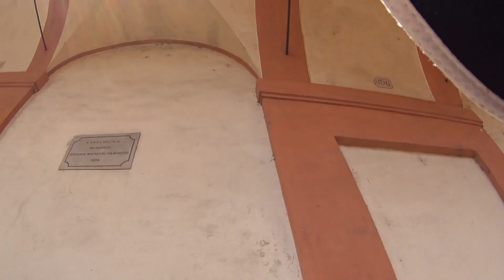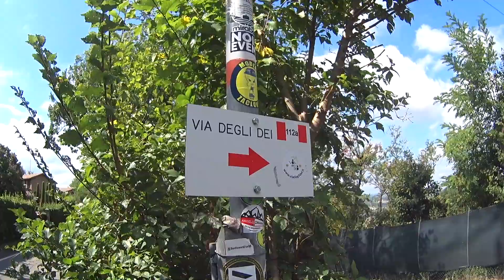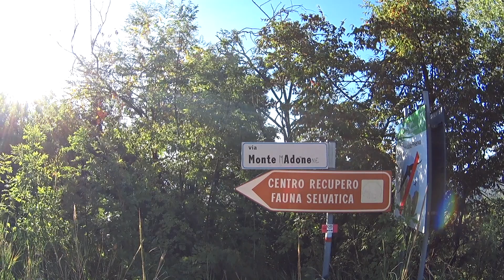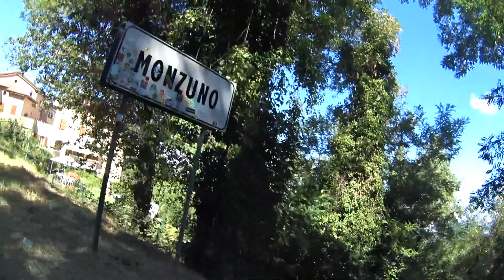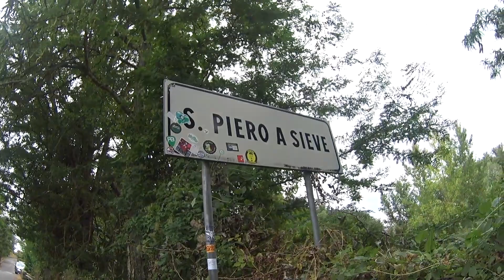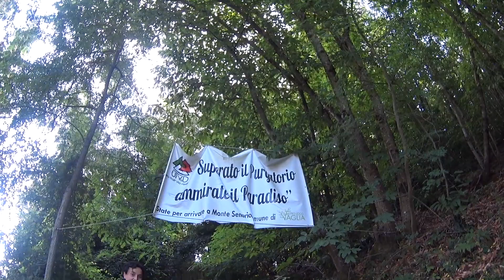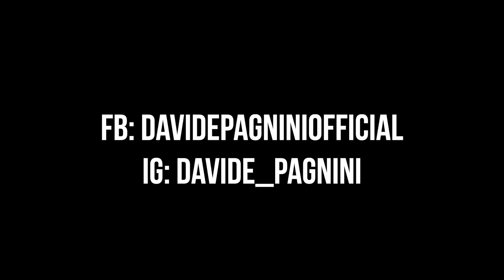DAVIDE PAGNINI - DAY BY DAVE - Via degli Dei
Ecco il nono episodio di DAY BY DAVE!
Questa volta vi porto con me lungo la Via degli Dei, che unisce Piazza Maggiore di Bologna a Piazza della Signoria di Firenze. 135 km di Appennini, sali scendi continuo attraverso ogni tipo di terreno, piedi completamente esplosi e ginocchia che gridano durante le discese, risate, poche ore di sonno, boschi, caldo, albe e tramonti, vento in vetta e compagni buoni. Nonostante tutto, l'esperienza racchiude qualcosa di magico e indescrivibile, smuove lo spirito su e giù, mostra speranze e delusioni e ti spinge oltre quello che prima definivi LIMITE.
Vedere per credere!
E per farsi due risate!